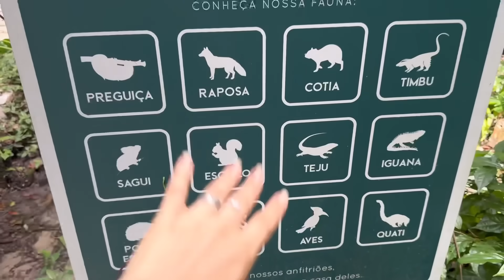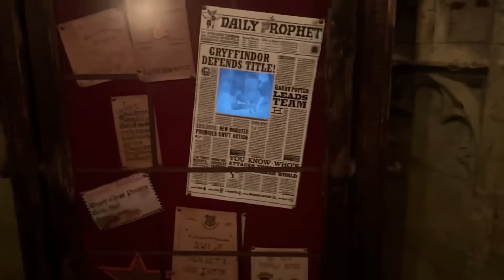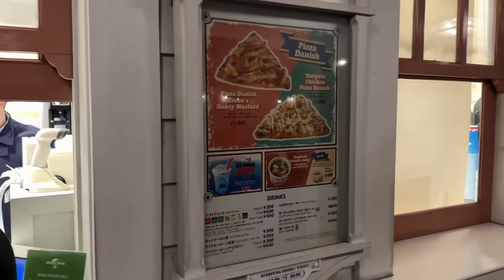A MELHOR FÉRIAS DE 10, 100 e 100.000 REAIS, VENCE!!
Tmjjj Famíliaa!!!